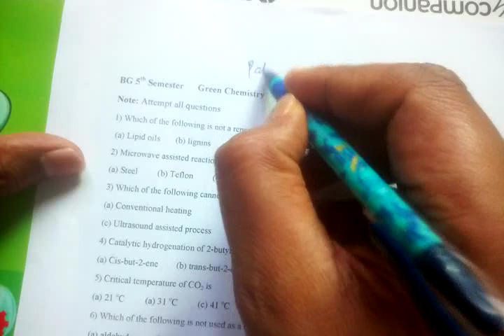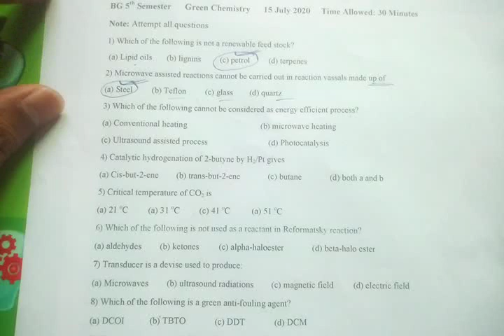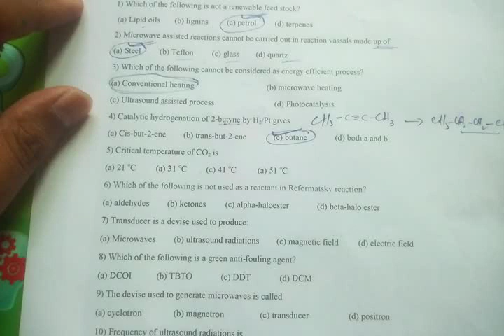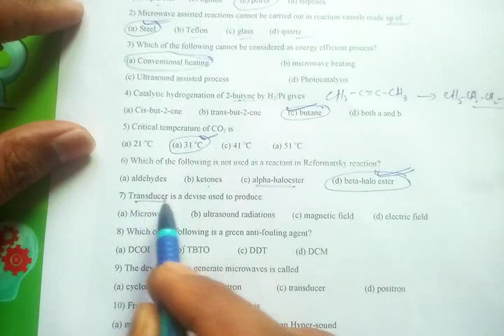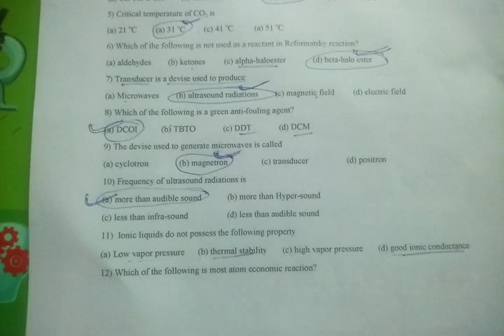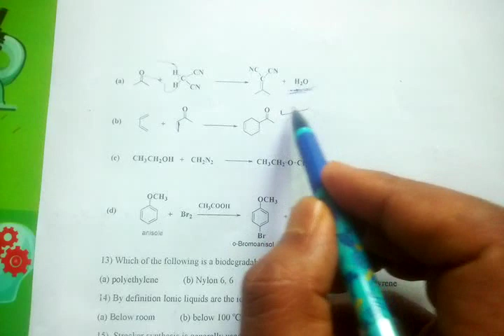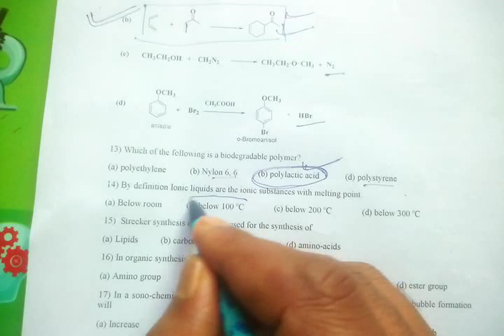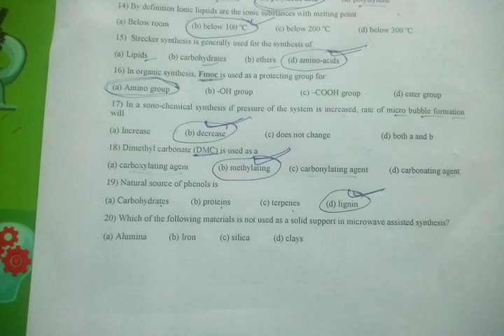Answer key of green chemistry paper 3